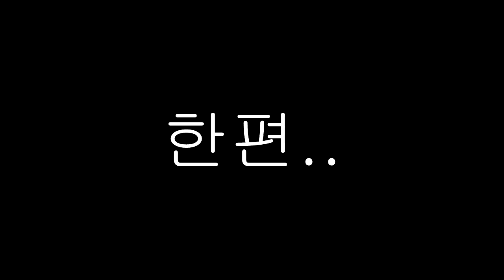잉여맨 가족상황극 | '아빠.. 창고문이 안열려!!🚧 | 망치타임모드 | 마인크래프트 Minecraft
'모험을 떠나는 요루와 봄수 창고문이 안열려!?!!?'